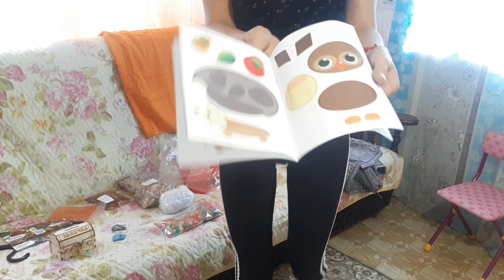Сильные ветра Краснодарский край / Оля приехала / Посылка / Влог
По вашим просьбам оставляем реквизиты карта Сбербанк Саши, с пометкой от друзей:
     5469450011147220